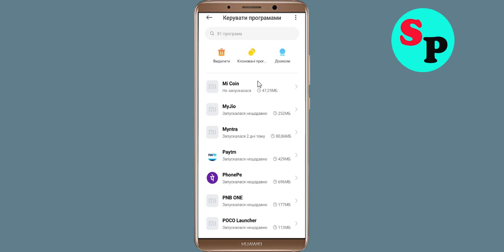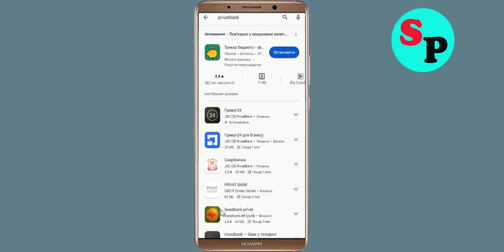Вирішити проблему з аварійним завершенням роботи програми PrivatBank в Android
Вирішити проблему з аварійним завершенням роботи програми PrivatBank в Android - Помилка збою програми PrivatBank

Привіт, друзі сьогодні! У цьому розділі відео я покажу вам, як виправити додаток PrivatBank PrivatBank App, вирішити проблему повторної спроби додатка PrivatBank Проблема Android & Ios - PrivatBank. Якщо ви зіткнулися з такою ж проблемою у своєму мобільному телефоні Android, це допоможе вам позбутися цієї проблеми.